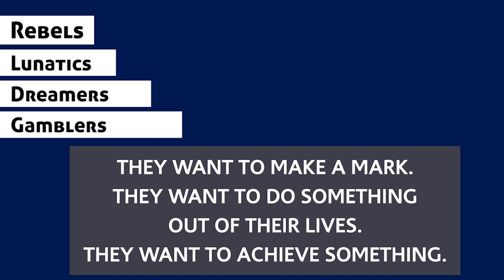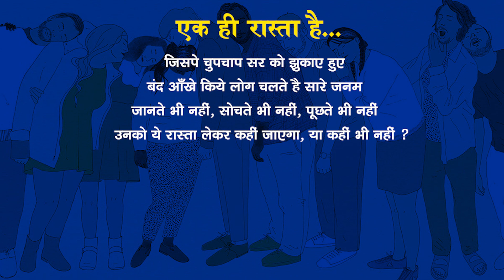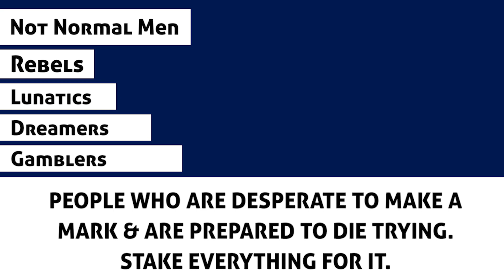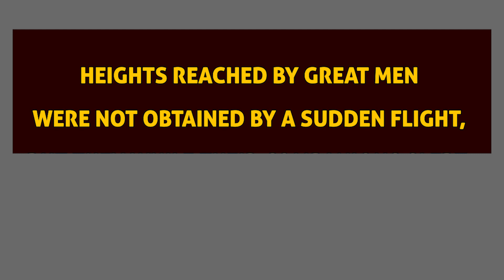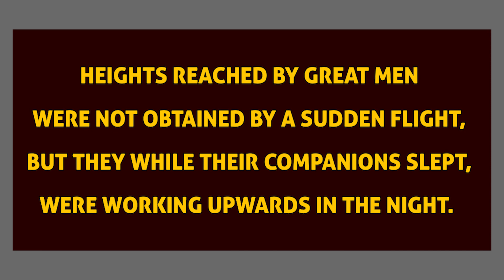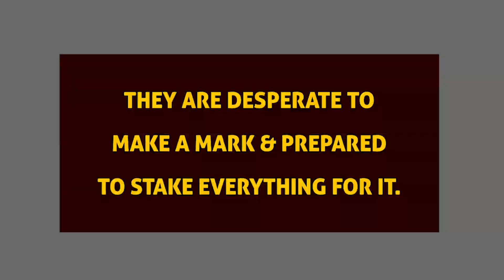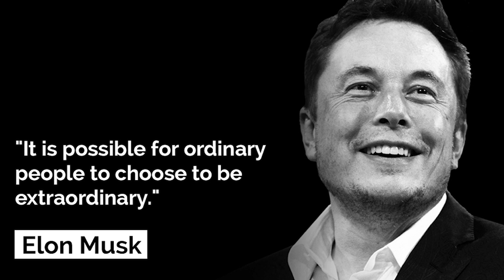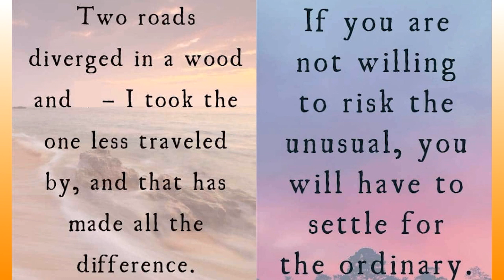YOU DECIDE : भाग लो या भाग लो - From Ordinary to Extra-Ordinary || Swami Shri Krishnadas Ji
Motivational presentations by Swami Krishnadasji, disciple of Shri Sant Maa Brajdeviji.

Life changing speeches for todays generation aspiring to make it in this competitive World of Corporate culture.

Encouraging tips for Aspiring Management Medical & PG Students of all fields.

One liner TIPS for the positive approach to handle CHANGE in this fast moving world.